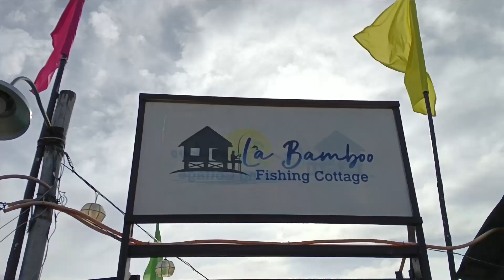Get together and Vest distribution